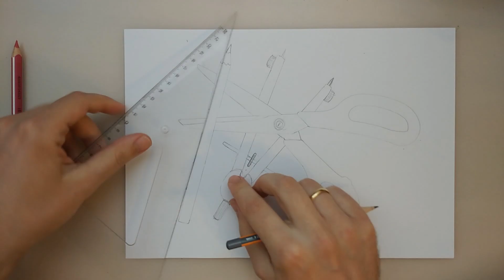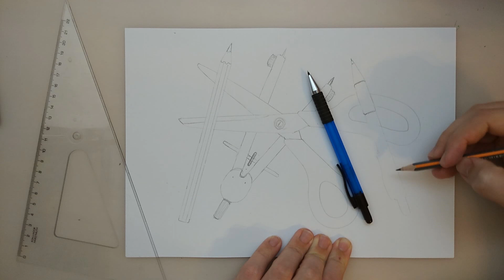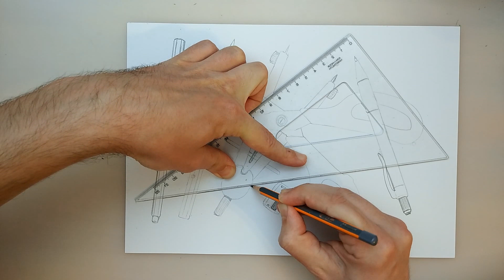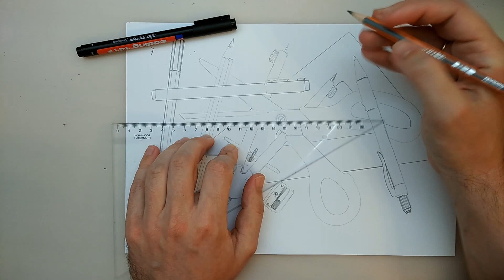Draw Overlapping with stationery - Takarás írószerekkel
Thanks!
Overlapping with stationery - Takarás írószerekkel
Rajzóra: Előtér, háttér, takarás, árnyék
foreground, background, overlapping in art
Going Deep – Art Techniques Used to Show Depth
Overlapping
foreground, middle, background - overlapping
Shadow